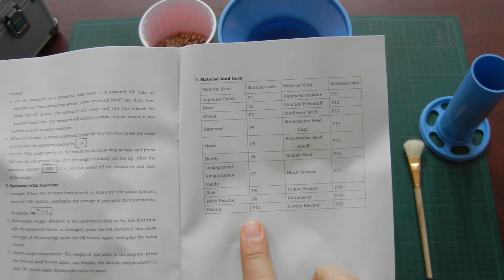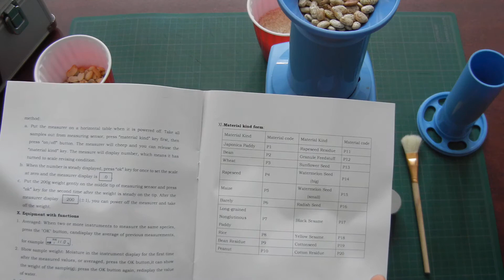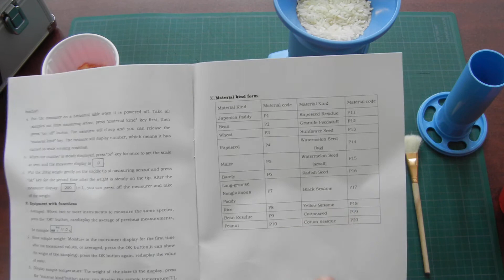Medidor de humedad para granos modelo LDS1G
Medidor de humedad para granos modelo LDS1G. Funcionamiento.